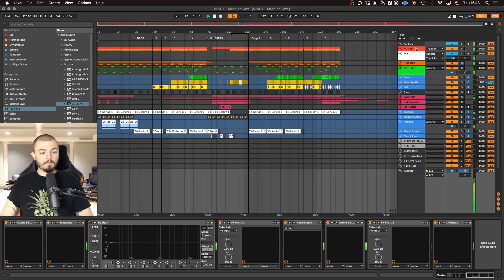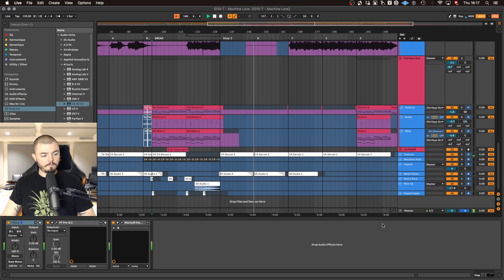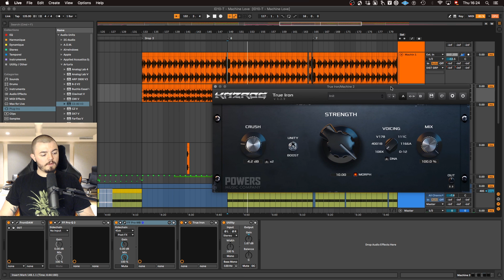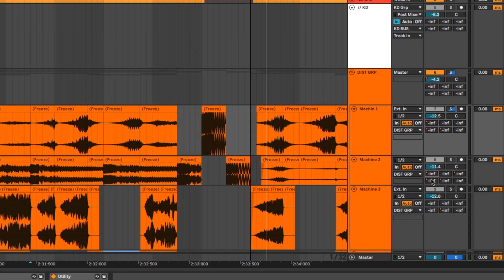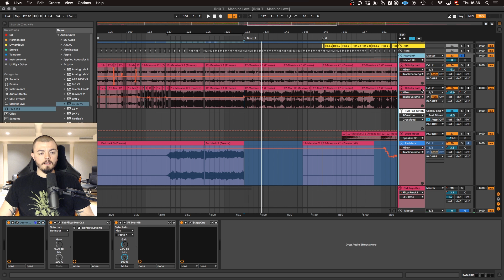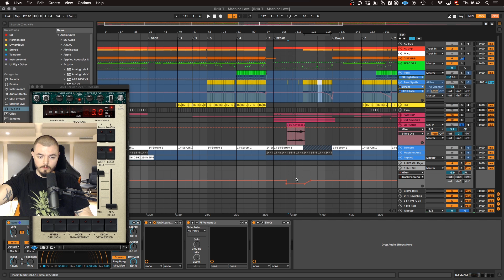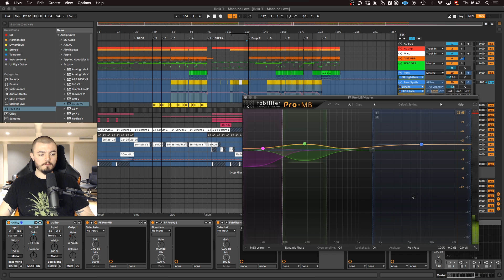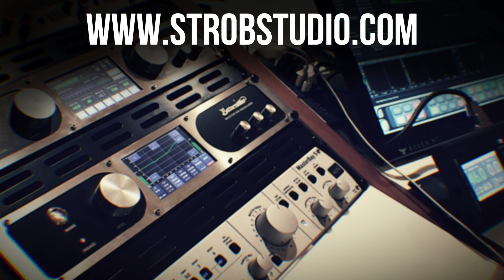SESSION MIXING ET MASTERING - ID10-T - Vegan Destroyer (I Love Pets Refix)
Je donne cette track gratuitement pour mes Patreons ;)

Dans cette vidéo, je vous montre toute la session Ableton du mixage et du mastering de la track "Vegan Destroyer (I Love Pets Refix)" que j'ai fais sous le nom ID10-T.

La track est dispo partout, mais préférez aller sur Bandcamp !